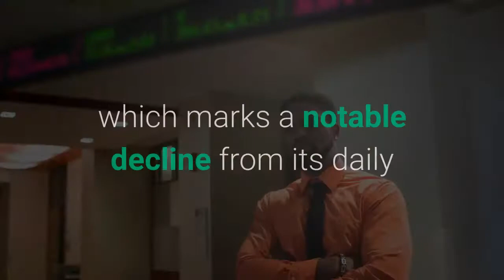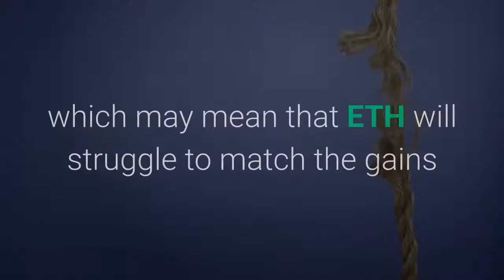Will Ethereum Ever Recover $100M Selling Pressure Still Haunts Markets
Ethereum’s price action has been firmly tracking that of Bitcoin’s in recent times, although it has not been able to put as much distance between its recent lows as BTC has. ETH’s bearishness against BTC has come about as investors grow increasingly concerned about the hundreds of thousands of tokens currently held by a ring of scammers. This has called into question whether or not Ethereum will ever be able to post a long-term recovery with these sellers continuing to place insurmountable selling pressure on the cryptocurrency. At the time of writing, Ethereum is trading down over 2% at its current price of $129, which marks a notable decline from its daily highs of $132 that were set earlier this morning when bulls attempted to spark some upwards momentum. This past weekend, ETH’s bulls were able to push the cryptocurrency up to highs of $135 concurrently with Bitcoin’s surge to $7,600, although this upwards momentum was short-lived and followed by a significant influx of selling pressure. Analysts don’t expect Ethereum to incur bullish price action that mirrors that of Bitcoin and other major altcoins in the near-term, which is largely due to the massive amount of ETH tokens currently held by the ring leaders of the defunct PlusToken Ponzi scheme. Su Zhu, the CEO at Three Arrows Capital, explained in a recent tweet that the ring leaders of this scam could theoretically use their massive ETH holdings to manipulate Ethereum forever. Yesterday, Gainzy, a popular cryptocurrency analyst on Twitter, explained in a tweet that ETH inflows into Huobi were positive by 100k tokens from PlusToken, which is an occurrence that is likely to become regular as they continue dumping their $100 million worth of stolen tokens. It is probable that this selling pressure will ramp up if Ethereum and the aggregated crypto markets find themselves caught within a bull market, which may mean that ETH will struggle to match the gains seen by other cryptocurrencies during the next uptrend.